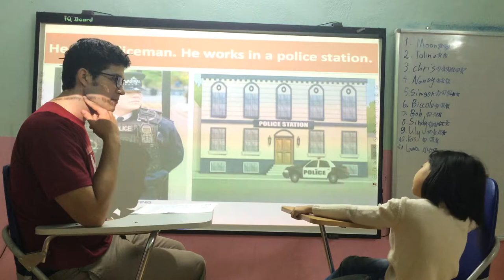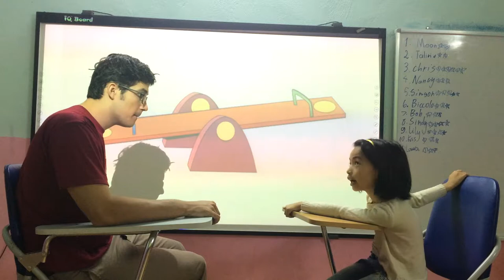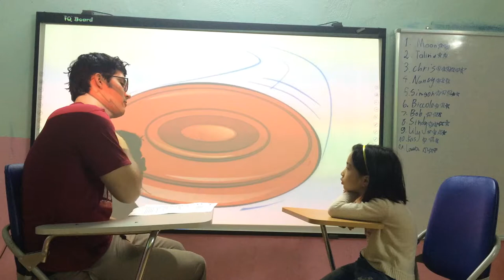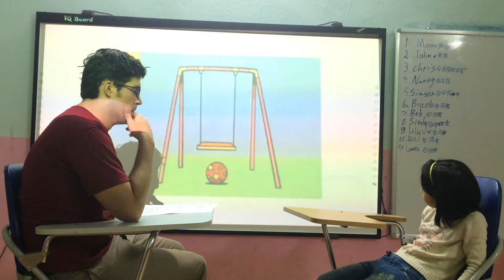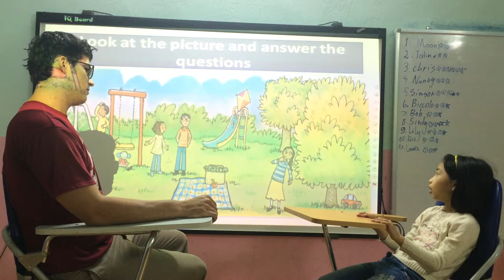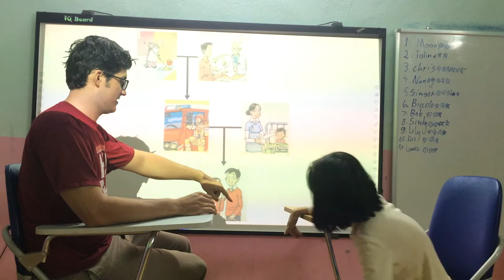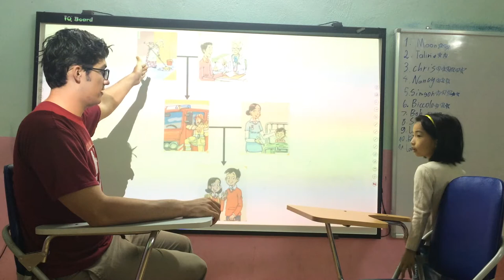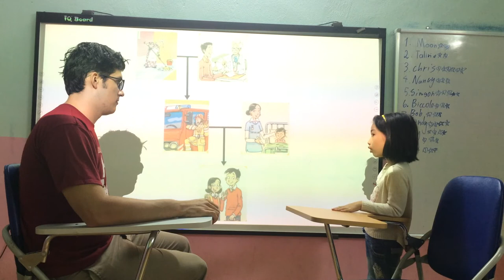Nancy summative test 2 FA 19/10/2017